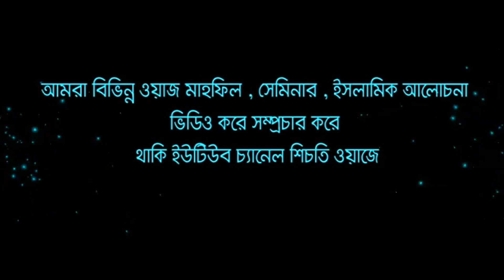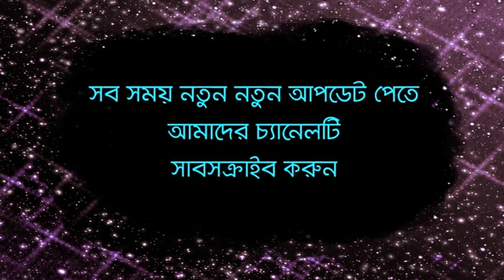মুফতি নাজিম উদ্দীন নুরী কাদেরী।Mawlana Nazim Uddin Al Qaderi Bangla Waz Chisty BD 2019